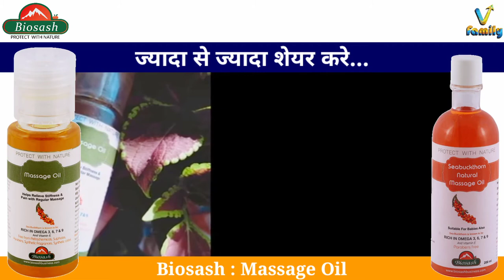Massage Oil || Sea Buckthorn Review || Founder of Biosash V FAMILY